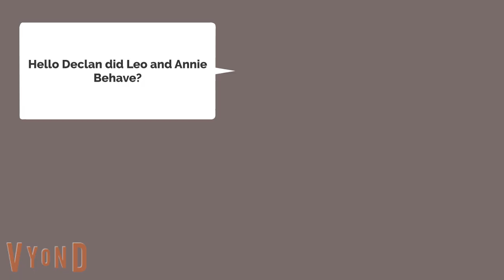Leo And Annie Respect Me/Ungrounded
In Today's Video I went and Babysit Leo and Annie from Little Einsteins and they behave for me.